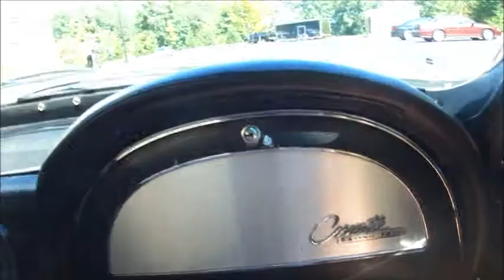1963 corvette Stingray convertible!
1963 corvette Stingray convertible live Burnout!